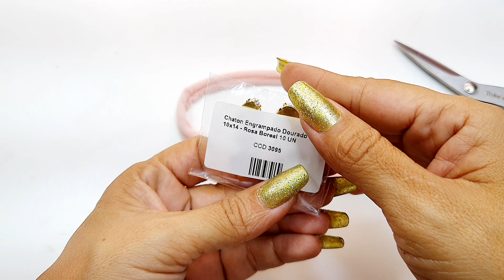Pompom achatado com chaton em gota Janaína Gonçalves